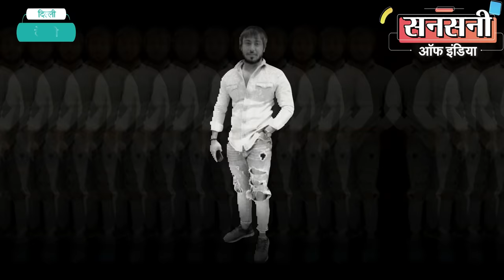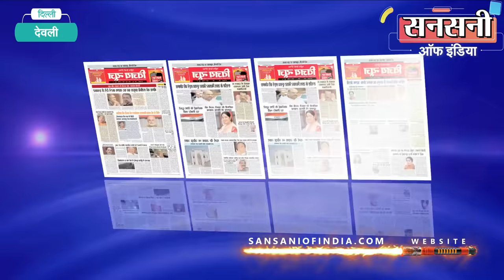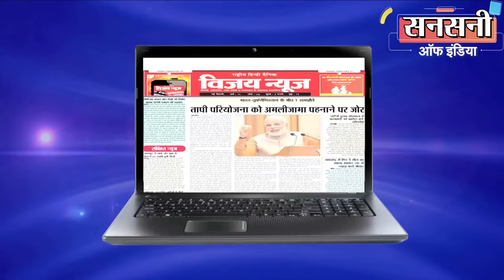कुख्यात गैंगस्टर शिबेक सिंह उर्फ शिब्बू गैंग के तीन शूटर गिरफ्तार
क्राईम ब्रांच दक्षिणी रेंज की टीम कोे लाजपत नगर मार्किट में गैंगवार में दुश्मनी के चलते विरोधी गैंगस्टर की कार पर दनादन गोलीबारी करके फरार दक्षिण दिल्ली का कुख्यात गैंगस्टर शिबेक सिंह उर्फ शिब्बू गैंग के तीन गुर्गों को दबोचने में बड़ी सफलता हाथ लगी है। गिरफ्तार बदमाशों की पहचान 32 वर्षीय दीपक उर्फ गंजा, 28 वर्षीय शाहरुख उर्फ भूरा और  28 वर्षीय जितेंद्र उर्फ लंबू के रूप में हुई है। तीनों दक्षिण दिल्ली के रहने वाले हैं। इनसे 32 बोर की तीन ऑटोमेटिक  पिस्तौल, दो देशी पिस्तौल, 11 जिंदा कारतूस व एक टीवीएस स्कूटी बरामद हुई है। गैंगस्टर शिबेक सिंह उर्फ शिब्बू फरार है क्राईम ब्रांच की टीमे गैंगस्टर शिब्बू को भी दबोचने के लिए लगातार छापेमारी कर रही हैं।

डीसीपी राजेश देव के मुताबिक दीपक उर्फ गंजा दक्षिण दिल्ली का कुख्यात गैंगस्टर शिबेक सिंह उर्फ शिब्बू गैंग का सक्रिय बदमाश है। गैंगस्टर शिबेक सिंह उर्फ शिब्बू का विरोधी गैंगस्टर कपिल पंवार 16 फरवरी 2022 कीे शाम 4 बजकर 30 मिनट के आसपास लाजपत नगर कार एक्सेसरीज मार्किट में अपनी कार से आया था। कपिल पंवार की भी आपराधिक पृष्ठभूमि है और शिब्बू गैंग के साथ उसका विवाद चल रहा है।
तब दुश्मनी के चलते गैंगस्टर शिब्बू व उसकी गैंग के दस बारह बदमाशों ने गैंगस्टर कपिल पंवार पर हमला कर दिया था। बदमाश उसकी कार का शीशा तोड़ फायरिंग करते हुए फरार हो गए थे। पुलिस ने मौके से सात बदमाशों को गिरफ्तार कर लिया था। गैंगस्टर शिबेक सिंह उर्फ शिब्बू सहित गैंग के चार बदमाश फरार थे।

क्राइम ब्रांच डीसीपी राजेश देव ने बताया की क्राइम ब्रांच दक्षिण रेंज के तेज तर्रार एसीपी संतोष कुमार की सुपरविजन में दबंग इंस्पेक्टर नरेश सोलंकी की टीम फरार गैंगस्टर शिबेक सिंह उर्फ शिब्बू व उसके अन्य गुर्गों को दबोचने के लिए आरोपियों की मूवमेंट्स और इनफार्मेशन पर काफी समय से काम कर रही थी।

क्राईम ब्रांच दक्षिणी रेंज के दबंग इंस्पेक्टर नरेश सोलंकी के नेतृत्व में एसआई कृष्ण कुमार ने फरार गैंगस्टर शिबेक सिंह उर्फ शिब्बू को दबोचने के लिए मुखबिरों का जाल बिछा दिया। आखिरकार 42 दिनों की कड़ी मेहनत के बाद दबंग इंस्पेक्टर नरेश सोलंकी की टीम के हाथों सफलता लग ही गई। दिनांक 29 मार्च को टीम के कांस्टेबल सूर्या देव को अपने सूत्रों से पता चला कि गैंग दक्षिण दिल्ली के देवली इलाके में कोई बड़ी वारदात को अंजाम देने आने वाली है। दंबग इंस्पेक्टर नरेश सोलंकी ने कांस्टेबल सूर्या देव को मिली इनफार्मेशन को तेज तरार्र एसीपी संतोष के साथ शेयर की।

गैंगस्टर शिबेक सिंह उर्फ शिब्बू गैंग की इनफार्मेशन मिलते ही बदमाशों को दबोचने के लिए क्राइम ब्रांच डीसीपी राजेश देव ने क्राइम ब्रांच दक्षिण रेंज के तेज तर्रार एसीपी संतोष कुमार की सुपरविजन व दबंग इंस्पेक्टर नरेश सोलंकी के नेतृत्व में एसआई कृष्ण कुमार, उदयवीर सिंह, हैड कांस्टेबल दीपक, नरेंद्र, कांस्टेबल सूर्य देव, घनश्याम, ओमप्रकाश और रवि की एक टीम का गठन किया।

टीम ने 29 मार्च को प्राचीन वाल्मीकी मंदिर, देवली रोड पर सब्जी मंडी के पास जाल बिछाया। लगभग 9 बजकर 15 मिनट के आसपास दो संदिग्ध टीवीएस स्कूटी पर आते हुए दिखाई दिये। मुखबिर के कहने पर टीम ने दोनों संदिग्धों को रूकने का इशारा किया लेकिन पुलिस टीम को देखकर दोनों संदिग्धों ने मौके से भागने की कोशिश की। टीम ने दौड़कर दोनों संदिग्धों को दबोच लिया।

संदिग्धों की पहचान दीपक उर्फ गंजा औैर शाहरुख उर्फ भूरा के रूप में हुई। दोनों देवली के रहने वाले है और गैंगस्टर शिबेक सिंह उर्फ शिब्बू गैंग के सक्रिय बदमाश हैं। आरोपी दीपक उर्फ गंजा की तलाशी से दो जिंदा कारतूस के साथ एक   पिस्टल और शाहरूख उर्फ भूरा से तीन जिंदा कारतूस सहित एक पिस्टल बरामद किया गया।
टीवीएस स्कूटी की तलाशी लेने पर स्कूटी की डिक्की से एक देसी पिस्टल और दो जिंदा कारतूस बरामद हुए। बरामद अवैध हथियारों से बदमाश दक्षिणी दिल्ली में एक बड़ी वारदात को अंजाम देने की फिराक में थे। गिरफ्तार दीपक उर्फ गंजा औैर शाहरुख उर्फ भूरा के खिलाफ थाना क्राईम ब्रांच में दिनांक 29 मार्च को एफआईआर संख्या 40/22 आम्र्स एक्ट के तहत मामला दर्ज किया गया है।

पुलिस ने गैंगस्टर शिबेक सिंह उर्फ शिब्बू व अन्य बदमाशों का पता लगाने के साथ साथ अवैध हथियारों की और बरामदगी के लिए कोर्ट से दीपक उर्फ गंजा औैर शाहरुख उर्फ भूरा की दो दिन की पुलिस रिमांड ली। रिमांड के दौरान दोनो आरोपियों ने बताया कि पुलिस से बचने के लिए यह लोग मोबाईल का इस्तेमाल नहीं करते है। गैंग के एक दुसरे सदस्य तक बात पहुंचाने के लिए इन्होने खानपुर में एमबी रोड पिपल चौक  के पास मीटिंग पोइन्ट बना रखा है। यह बदमाश दिन में एक बार पिपल चौक पर जरूर मिलते है।

दीपक उर्फ गंजा की निशानदेही पर आरोपी जितेंद्र उर्फ लंबू को खानपुर के एमबी रोड पीपल चैक से दबोच लिया। इसके पास से एक पिस्टल, एक तमंचा व दो जिंदा कारतूस बरामद हुआ। पूछताछ के दौरान इन लोगों ने कबूल किया की गैंगस्टर शिबेक सिंह उर्फ शिब्बू के कहने पर इन लोगों ने विरोधी गैंगस्टर कपिल पंवार पर गोलियां चलाई थीं। जितेंद्र उर्फ लंबू के खिलाफ भी दिनांक 31 मार्च को थाना क्राईम ब्रांच में एफआईआर संख्या 41/22 धारा 25 आम्र्स एक्ट के तहत मामला दर्ज किया गया है।

गैंगस्टर शिबेक सिंह उर्फ शिब्बू फरार है क्राईम ब्रांच की टीमे गैंगस्टर शिब्बू को दबोचने के लिए लगातार छापेमारी कर रही है।

गिरफ्तार तीनों बदमाशों के पास से कुल 32 बोर की तीन आॅटोमेटिक पिस्तौल, दो देशी पिस्तौल, 11 जिंदा कारतूस व एक टीवीएस स्कूटी बरामद हुई है।

आरोपी 32 वर्षीय दीपक उर्फ गंजा पुत्र सुरेंद्र मकान नंबर 407 देवली का रहने वाला है। इसने 8वीं तक पढ़ाई की है।  पूरी खबर पढ़ने के लिए निचे दिए लिंक पर क्लिक करें